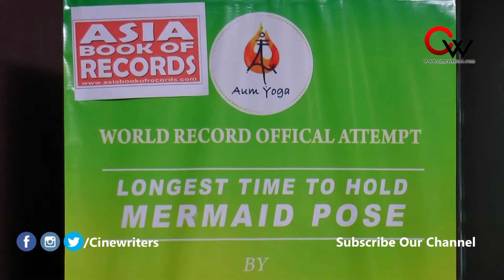World Record of ‘Longest Time to Hold Mermaid Pose’ by Prerna Aishwarya Narayanan | Arunraja Kamaraj